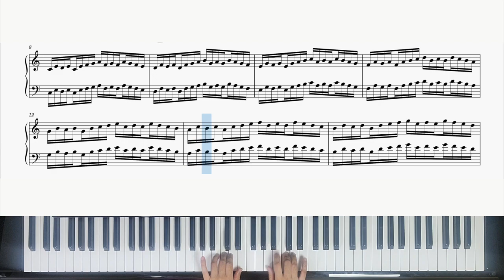하농22번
Hanon
The virtuoso Pianist
No.22
3,4,5 finger exercises

BPM120